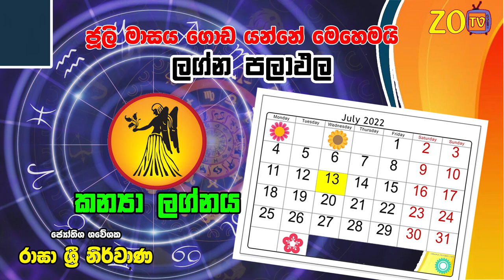කන්‍යා ලග්නය ලග්න පලාඵල ජූලි 2022 July Juli Masa Kanya Lagna Zoo TV Lagna Palapala Jothishya කන්යා